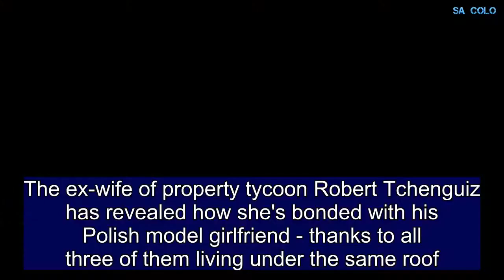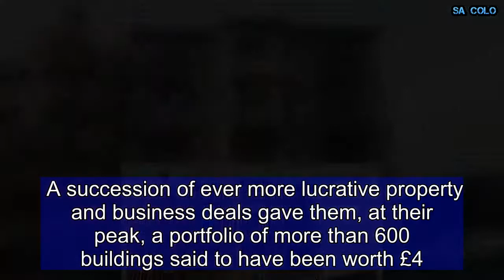Millionaire's estranged wife still lives with husband and girlfriend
The ex-wife of property tycoon Robert Tchenguiz has revealed how she's bonded with his  Polish model girlfriend - thanks to all three of them living under the same roof.Despite splitting from her husband a full ten years ago, Heather Bird, 48, and her children live downstairs in a £20 million townhouse overlooking the Royal Albert Hall while 57-year-old Robert and his glamorous, 27-year-old girlfriend, Julia Dybowska reside on the fourth floor. Heather has previously spoken about the difficulty of her unusual living arrangement - which came about due to Robert's financial woes - but it seems that she and Julia have bonded, telling The Times that they 'get along'. 'I'm really happy for him; he's found someone. She is very healthy in eating and exercising and encourages him to get out and walk; she's really good for him like that.'Julia also visits the Knightsbridge anti-ageing clinic Heather has set up for treatments.Relations seem to have improved since Heather spoke about her situation to MailOnline earlier this year, saying: 'It’s a difficult situation to be in, but I don’t really have any choice.‘Robert and his girlfriend are up on the 4th floor and I am downstairs with the kids. It’s heartbreaking to have to share the family home with his girlfriend – particularly one who is undeniably sexy.   Share this article   Share  ‘She’s the model type, the sort who Instagrams a lot.'When I see Julia in the lift – she poses for Instagram pictures in there – I am always civil to her‘I still have feelings for Robert, who is the father of my children. But I cry at night.‘For example, I’ve just got back from Courchevel, where we went on a family skiing holiday – the girlfriend came too and I had to put up with it. It’s not that I don’t like her, but how would you feel? Robert and his brother Vincent, first came to public notice in the 1980s as two of the West End’s biggest landlords.Iranian-born, American educated they were classic outsiders whose ostentatious lifestyle soon brought them to prominence. A succession of ever more lucrative property and business deals gave them, at their peak, a portfolio of more than 600 buildings said to have been worth £4.5 billion, (though calculating their true wealth was always fraught with difficulty because so much of their capital was borrowed). Heather and Robert married in 2005, and she would regularly host lavish parties in the ballroom of their £20 million townhouse overlooking the Royal Albert Hall. Their home was famous in its own right because of its regular appearance in the ITV drama Mr Selfridge.One event alone, a Sun King-themed soiree for 500 guests, turned the house into a miniature replica of Louis XIV’s Versailles, complete with staff in liveried costumes and wigs, a nine-piece musical ensemble and acrobats from the Cirque du Soleil.Things started to unravel just three years later, while at the same time Robert’s fortune evaporated in the credit crunch. He became known as the man who lost £1.6 billion